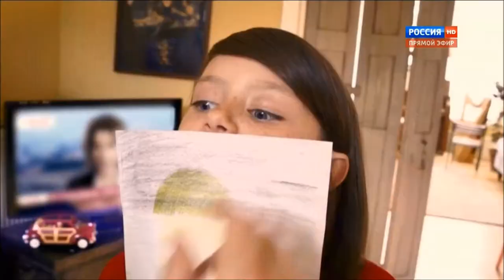IVAN - Главная сцена selection - all the songs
From X Factor Russia 2015 (Главная сцена)
*Крест и ладонь  0.00
You Know My Name 3.25
Этот мир / Diamond (Каждое дыхание) 6.36
А на меньшее я не согласен 10.04
Hit the road Jack 11.55
Там нет меня 13.20
Выбирай 16.08